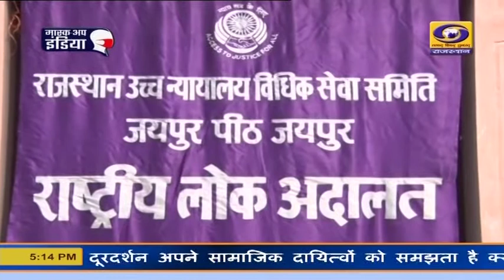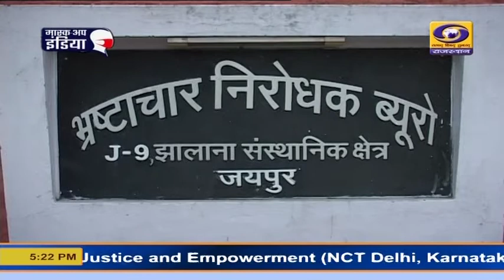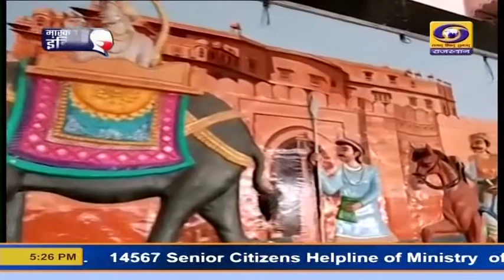Rajasthani News Bulletin 10 July 2021 | DD News Rajasthan